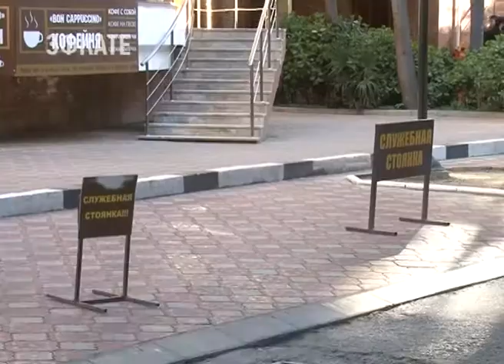В центре Сочи ликвидируют незаконные парковки. Новости Эфкате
Несмотря на регулярные рейды административной комиссии, на улице Островского вновь были выявлены нарушения.

Арендаторы торговых павильонов устанавливают ограждения вдоль улицы, сооружая личную парковку на муниципальной земле. При этом забывают, что подобные конструкции не позволяют пожарным машинам подъехать к зданиям в случае ЧП. Особое внимание привлекла и деятельность так называемых парковщиков, которые по улице Островского расставляют свои «фишки» и паркуют с утра автомобили.
Сочи. Новости.
Телеканал Эфкате.